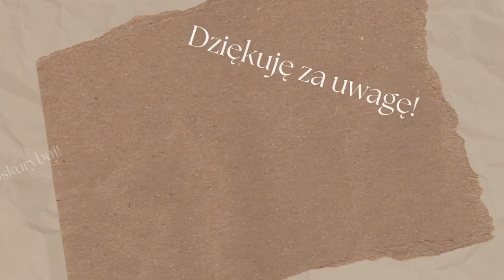Trzy oczka przerobione razem na prawo, środkowe na wierzchu - metoda wschodnio-europejska. 3Pw /CDD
*3PW* 3 oczka przerobione razem na prawo ze środkowym na wierzchu, inaczej nazywane podwójnym zwężeniem, ponieważ z 3 oczek robimy jedno. W tej metodzie dwa oczka boczne są ukryte za oczkiem środkowym.
W tym filmie pokazuję jak to wykonać jeżeli dziergamy metodą wschodnią/ heretycką. W jezyku angielskim nazywa się CDD czyli Central Double Decrease.